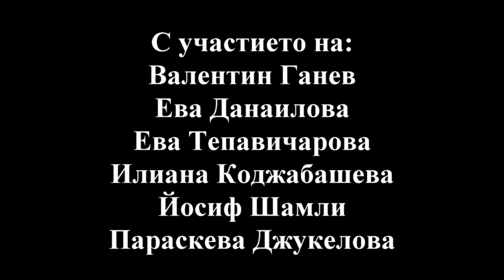Николай Ламбрев за постановката "СПУСКАНЕ ОТ ВРЪХ МОРГАН"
Интервю с режисьора Николай Ламбрев-Михайловски за постановката "СПУСКАНЕ ОТ ВРЪХ МОРГАН"
от АРТЪР МИЛЪР.

Постановъчен екип:
режисура Николай Ламбрев-Михайловски
драматург Светлана Панчева
сценография Чайка Петрушева
костюми Чайка Петрушева
музика Николай Ламбрев-Михайловски

С участието на:
Валентин Ганев, Ева Данаилова, Ева Тепавичарова, Илиана Коджабашева, Йосиф Шамли, Параскева Джукелова

Сюжетът на спектакъла се завихря около персонажа на Валентин Ганев – реализиран мъж между 50-те, 60-те години, който се озовава в болница, след като претърпява катастрофа. И на свиждането с близките се оказва, че години наред той е имал две жени и деца от тях – като нито едното семейство, нито другото не е подозирало за съществуването на другото, и на всичкото отгоре са били щастливи. В ролите на двете съпруги са Параскева Джукелова и Илиана Коджабашева, Ева Данаилова е дъщерята, Йосиф Шамли е семейният адвокат и приятел, а Ева Тепавичарова е в ролята на състрадателната медицинска сестра.

„Това е един предизвикателен текст, който по изключителен начин преплита екзистенциални въпроси с живеенето в ежедневния живот. Как се помиряват те и могат ли изобщо да се помирят? Мога ли да бъда дотолкова свободен, че да защитя избора си, и дали изборът да бъда щастлив може да се подчини на общото статукво? Имам ли право да проведа своя избор в ежедневието, като успял в професията, съпруг, баща но … по две?

Тук главните въпроси са:  доколко, дали и как трябва да защитим избора си, човек  може ли да прекрачи границата на задължителното лицемерие, в което системата ни вкарва, но лицемерието е основният закон, в който нашият свят съществува.  Любов, работа, приятелство … истината винаги е оспорима. Има ли морал в „ обичането“ и докъде се простират неговите рамки в посегателството към душата на другия? Но докато живеем едни измокрят само подметките си, а други затъват до колене. Голямата драматургия е в това, че колкото повече навлизаме в пиесата, толкова по-трудни са отговорите на въпросите, които поставя. И ние с прекрасният екип на Народния театър поемаме предизвикателството!„ коментира режисьорът Николай Ламбрев.

Сценографията и костюмите са дело на Чайка Петрушева, а мултимедията – на Иван Москов.